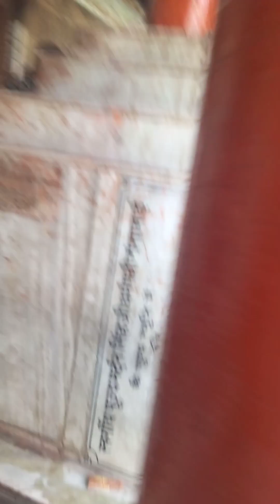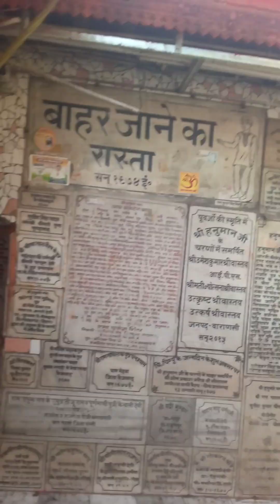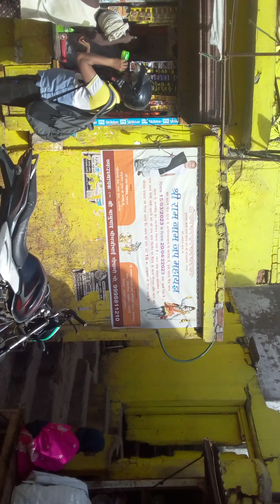PANINDIA BHARAT AWGP #8470+ #05/04/23 PRAN PRATISTHA jagrat shaktipeeth ayodhya hanuman garhi6